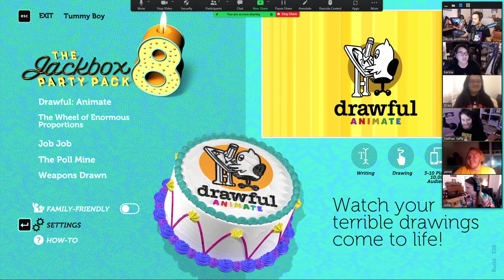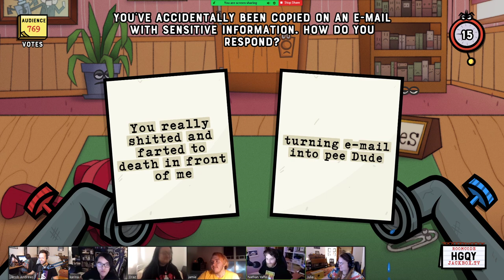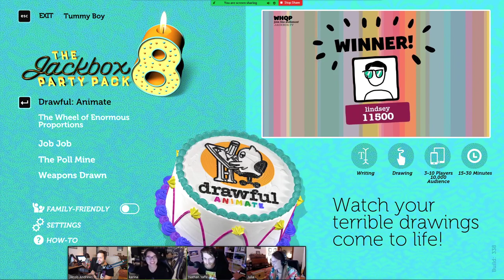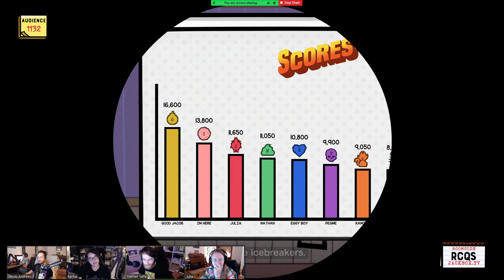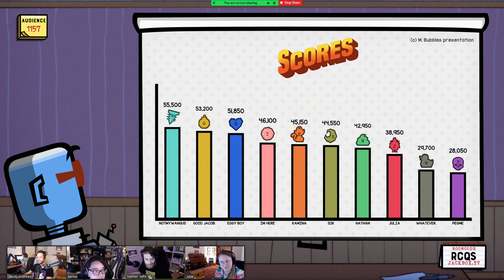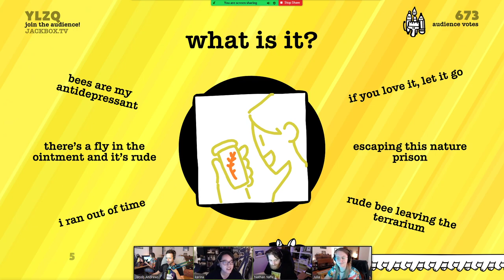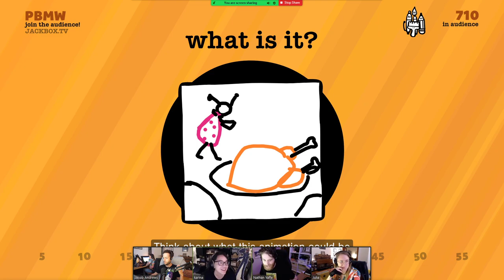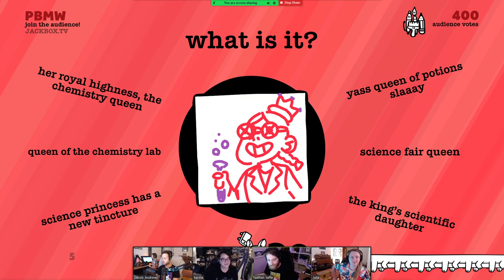Drawfee Plays More Jackbox 8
VOD of Drawfee's 9/27/2021 Jackbox 8 Twitch stream.